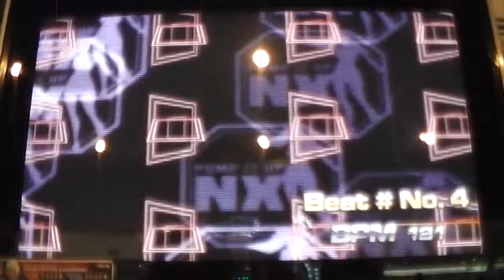Pump It Up Fiesta 2 - Mission Zone QN058 - Beat # No 4 (Full Song)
Mission Zone QN058

Player : Wisnu (Me)
Song : Beat # No. 4 (Full Song)
Condition : Clear until end of the song.

Note: This mission contains some tricky parts.